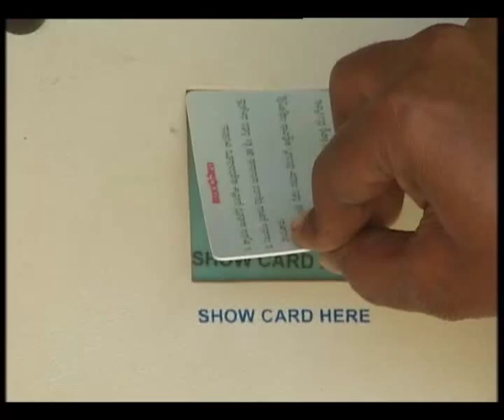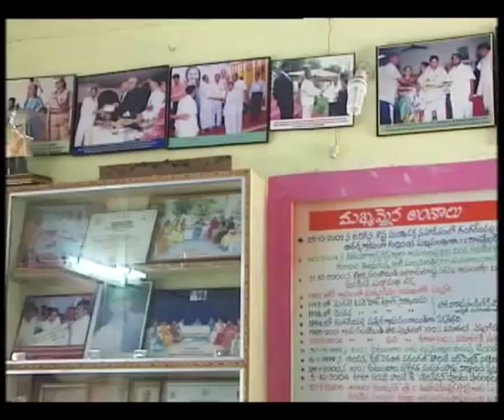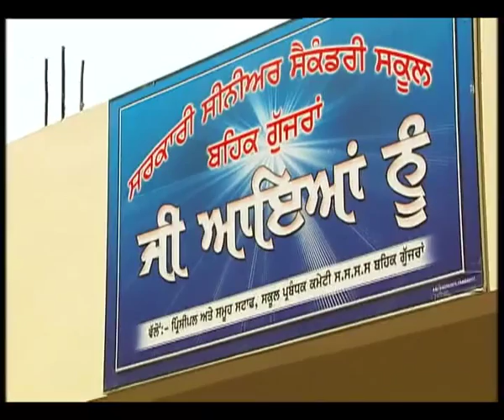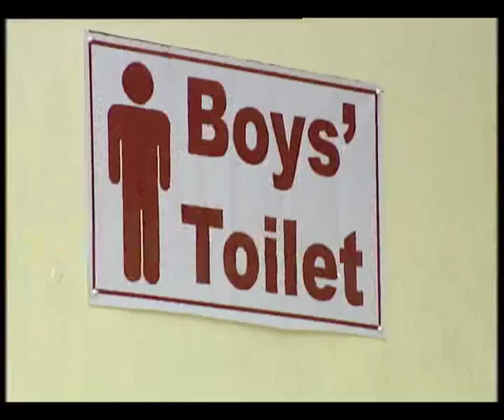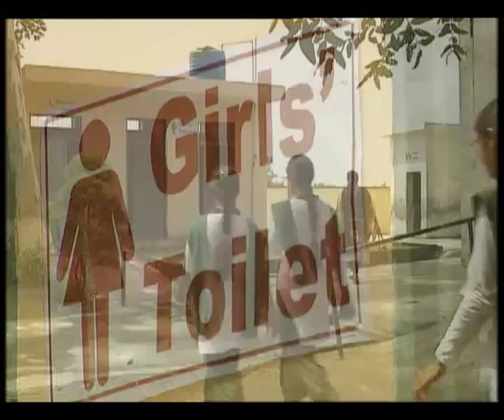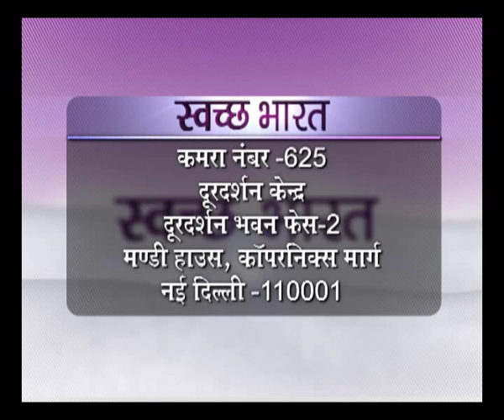Swachh Bharat - Drinking Water and Sanitation in rural areas - Ep #180